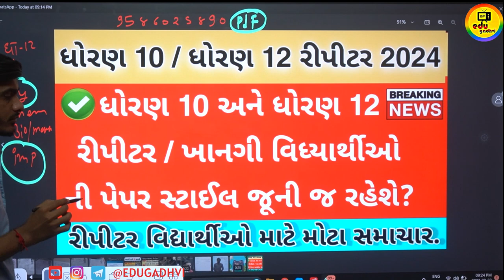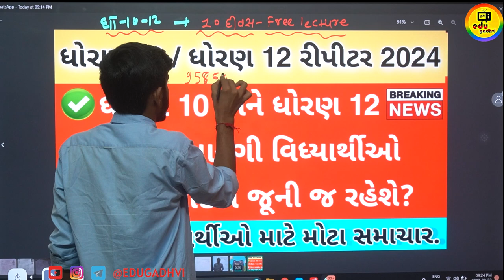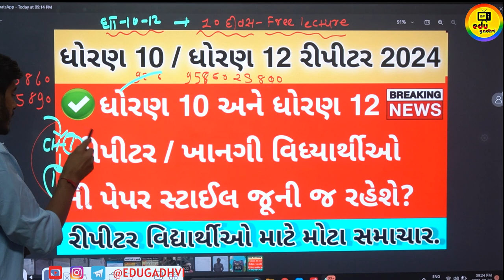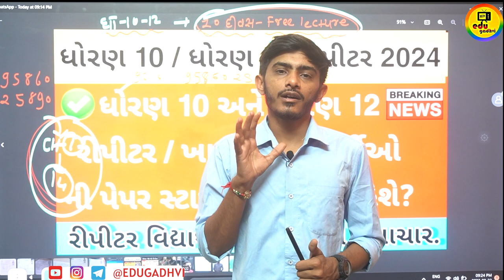ધો10/12 રીપીટર | Gujarat Board Exam March 2024 | std 10 repeater std 12 repeater 2024 breaking news